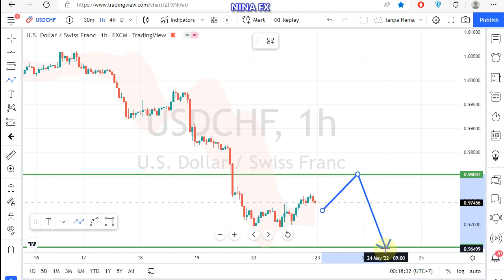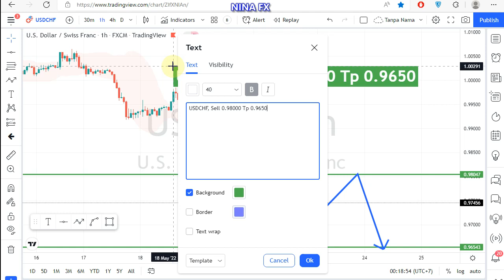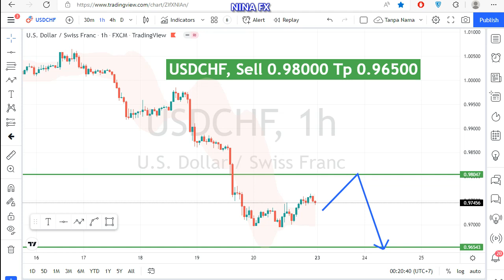USD CHF Daily Analysis for May 23, 2022 by Nina Fx